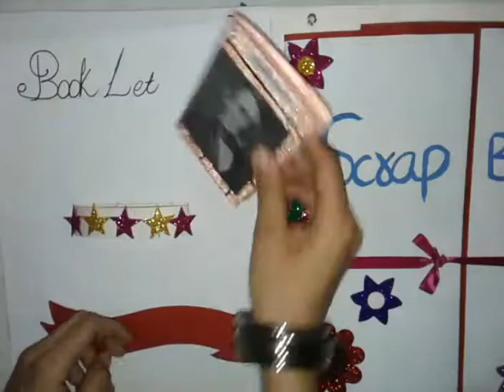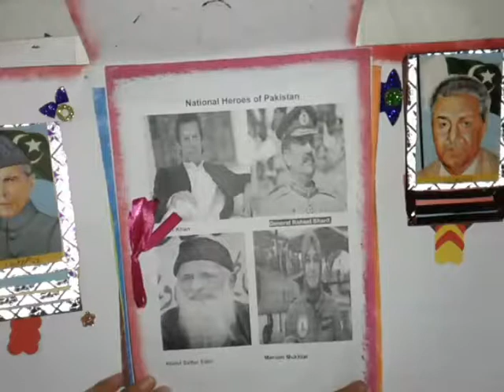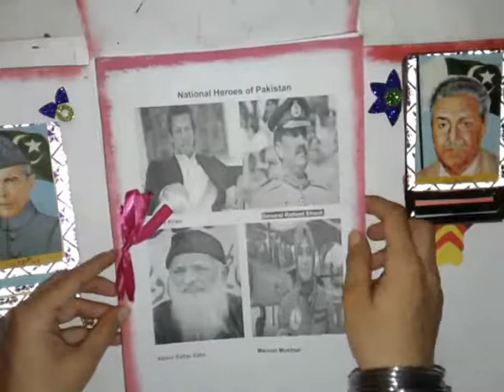How to decorate project files for school